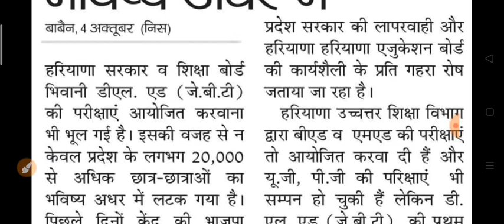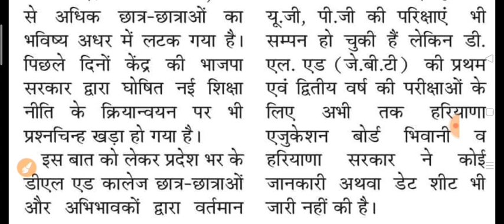शिक्षा विभाग की जेबीटी वालों के साथ की बड़ी लापरवाही